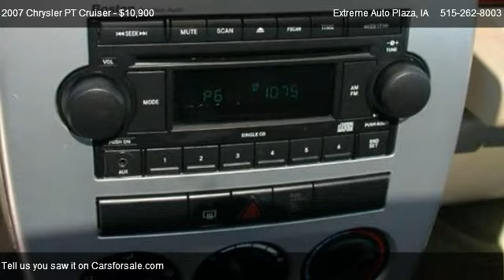Chrysler PT Cruiser WGN LIMITED @ Extreme Auto Plaza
WoW!  Where'd we ever find this Hot lil PT Cruiser Limited!?  Fully Loaded plus Power Moon-Roof, CD, Keyless Entry,  Low Miles, Sharp Rare Color Combination and much more make this the one to have.  Still looks, runs and drives like new.  Financing available. Cash Price $9850